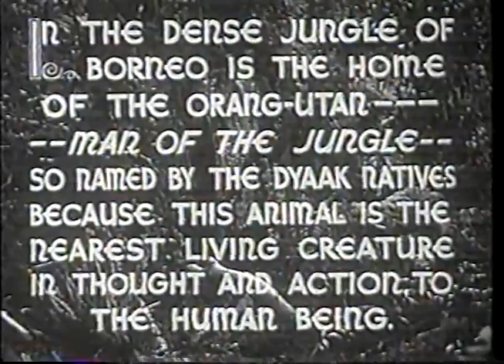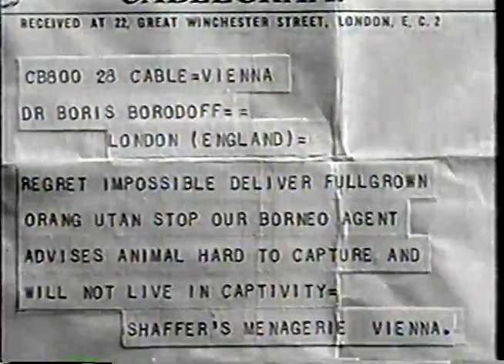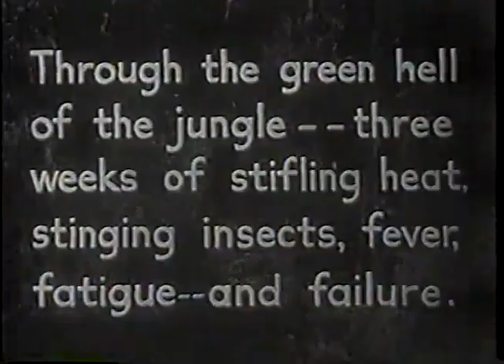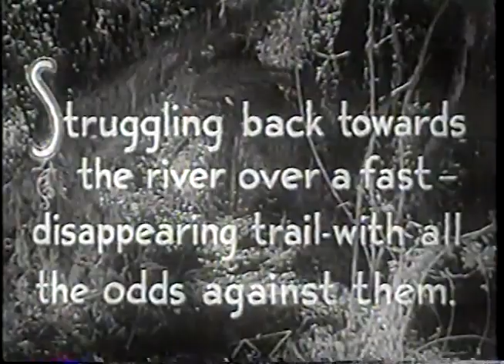The Beast of Borneo - 1934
The Beast of Borneo is a 1934 American Pre-Code film directed by Harry Garson. The film is made up mostly of leftover footage from Universal Studios's East of Borneo, made in 1931. A couple of added dialogue scenes were spliced into what was essentially a travelogue and a series of close-ups of an enraged orangutan.